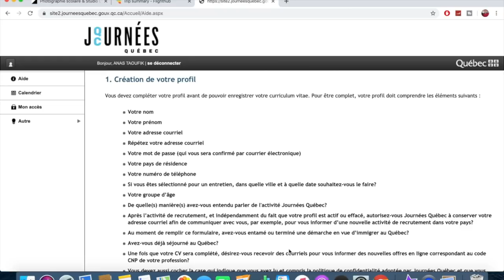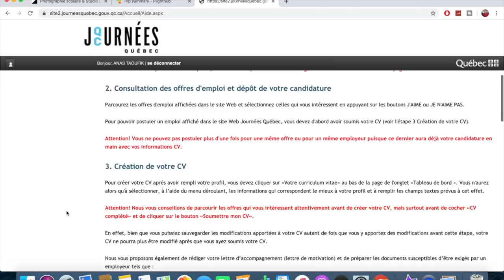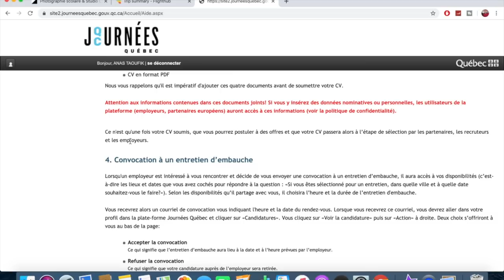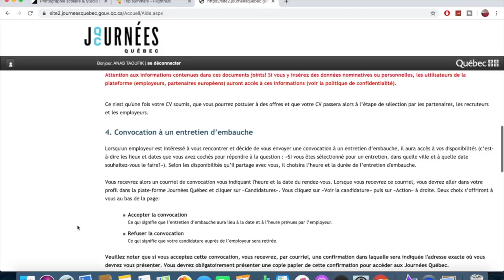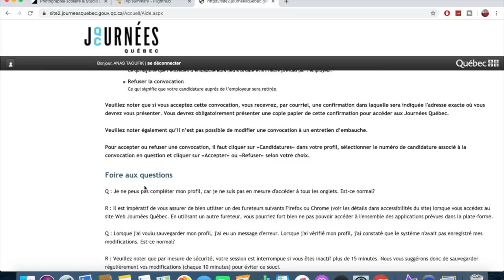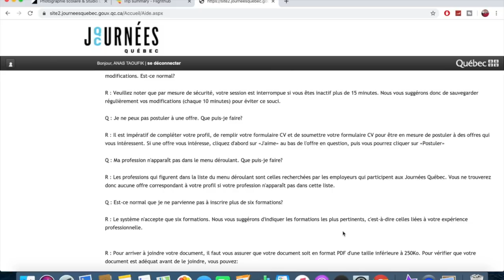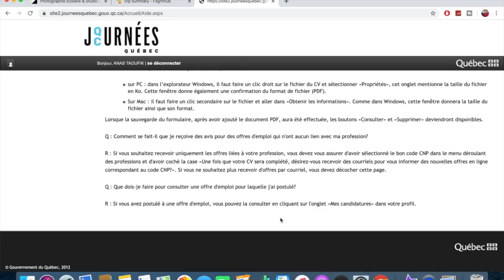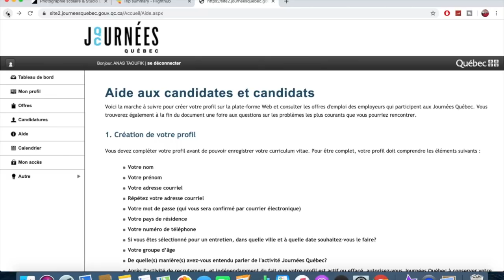جديد الهجرة إلى كندا عن طريق كيبيك وبدون شروط ليومي ٢٨و٢٩ مارس 2020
الهجرة إلى كندا، الهجرة إلى كيبيك، عقود عمل بكندا